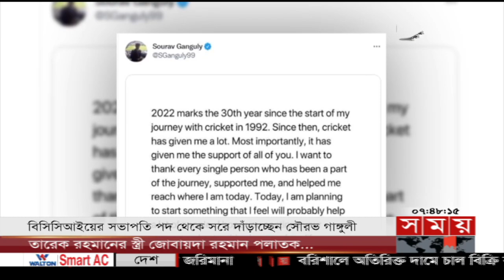সৌরভের টুইটে টালমাটাল ক্রিকেট দুনিয়া ! | Sourav Ganguly | BCCI President | Somoy Sports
২০১৯ সালে ভারতের ক্রিকেট বোর্ডের প্রধানের দায়িত্ব নিয়েছিলেন সৌরভ গাঙ্গুলী। পরের মাসে ভারতীয় ক্রিকেটে বেশ কিছু পরিবর্তন আনেন দেশটির সাবেক অধিনায়ক।